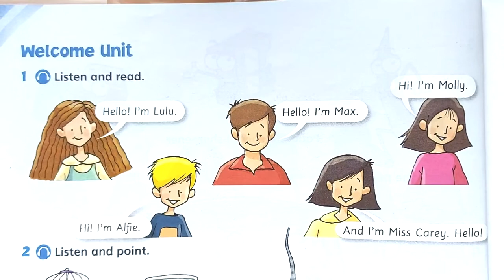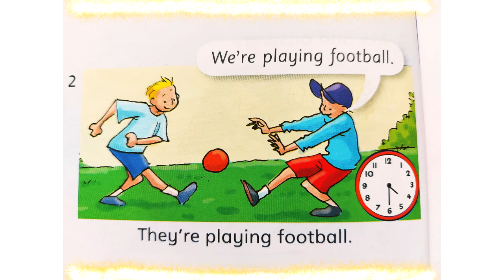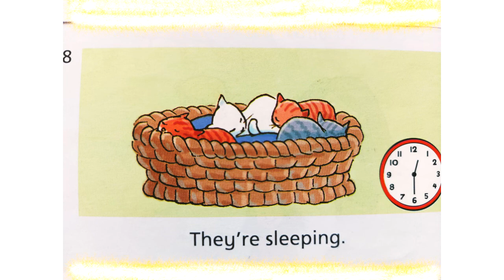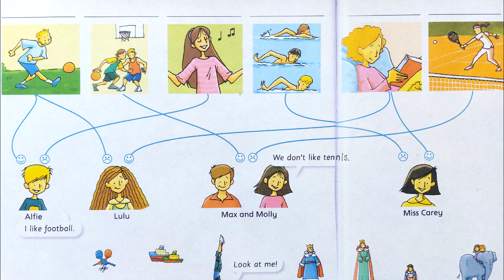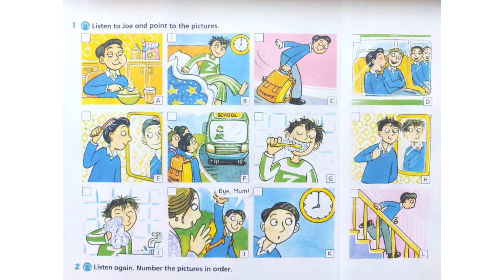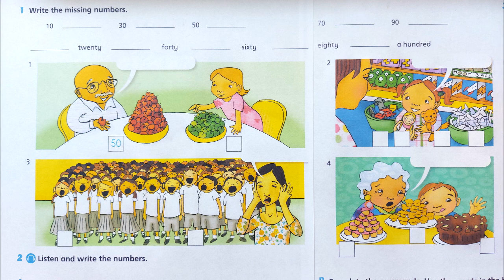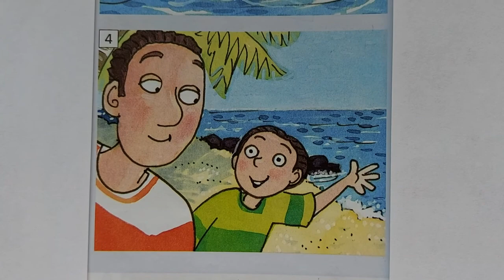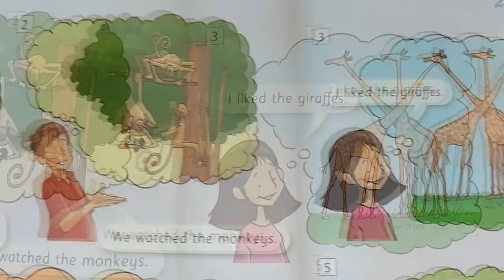English World 3 - Welcome Unit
English World Pupil's Book Welcome Unit p.6-21